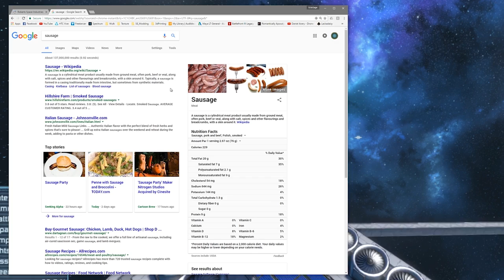Space Engineers, Screw your dampeners! (Singular Survival, Ep 104)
Screw dampeners, who needs them! NOT US!

Avorion Soundtrack, which apparently pulls from Jens Kiilstofte's collection.  If you own the game, follow your version of the following directory.

Deus Ex Human Revolution soundtrack

Warhammer; Vermintide Soundtrack
(You can get it with the collector's edition of the game.)

Witcher 3 soundtrack can be found in the game's files

Mods--

Scripts--

SAGE Info--